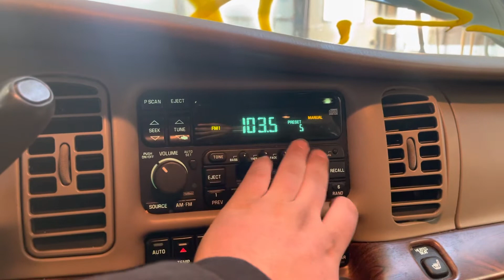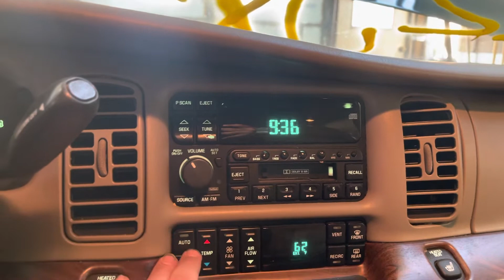22JX373 1999 Buick Park Avenue, 1/99,3.8,AT, FWD, 130,399 Miles